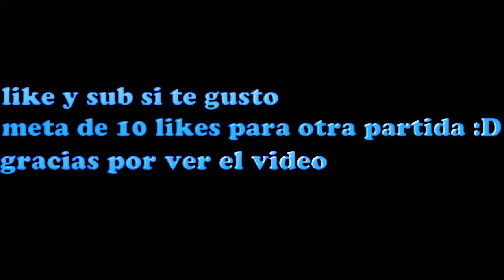primera partida para el canal :o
hola papus hoy les traigo una partida de lol manqueando como no es novedad espero les guste :D
PD:sorry por la calidad del video tratare de mejorarla ,soy de LAS por si quieren jugar.

Meta de 10 likes para la proxima partida.